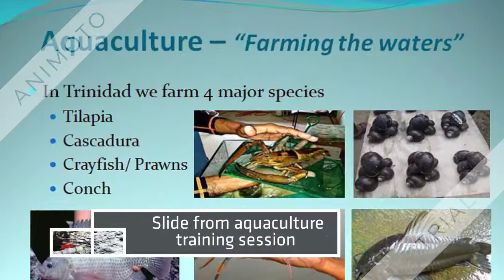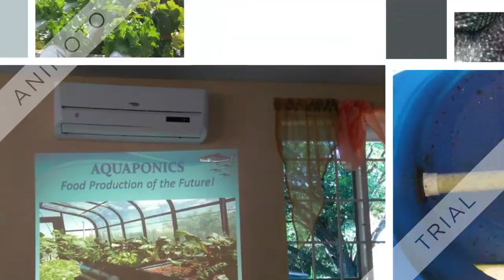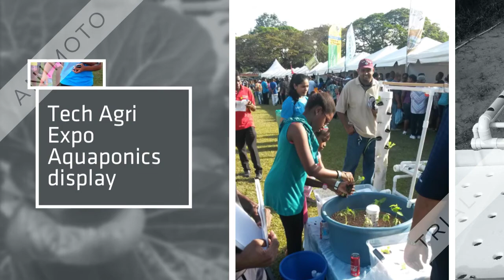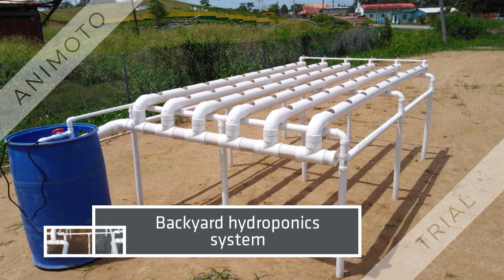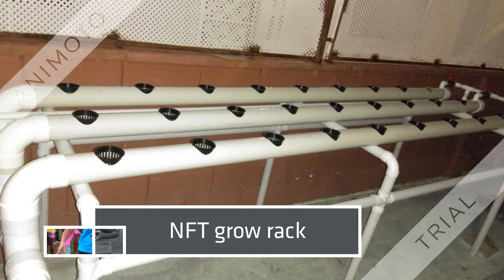Aquaculture, aquaponics, hydroponics projects in Trinidad by Aquatik Solutions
Samples of our various Aquaculture, Aquaponics and Hydroponics Projects done in Trinidad & Tobago. Tel.